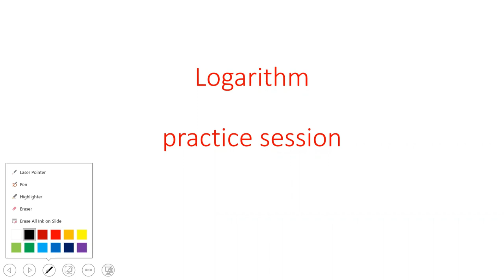CAT LOGARITHM Practice session part-1! CAT2023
in this video, we will practice some log important question and get to know how we can apply the log formula.